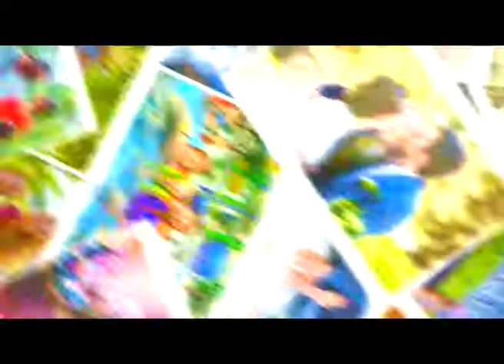«Мама Ксюша»: прически для дочки в садик